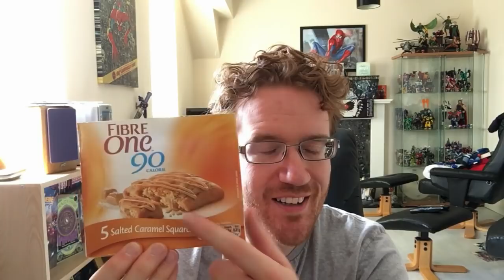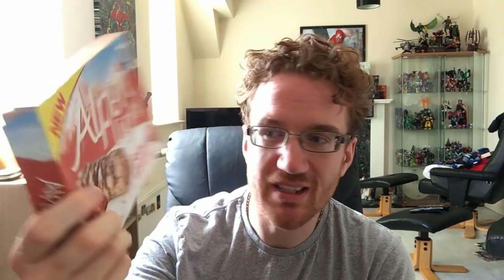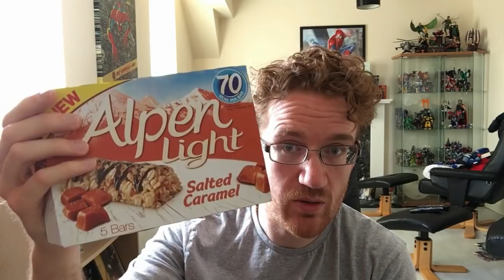Deals Of The Week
Just trying out a new series of weekly deals I've managed to find on my travels around the supermarkets of England.